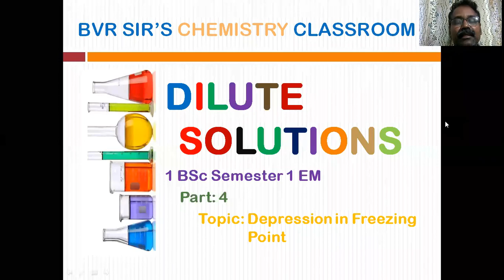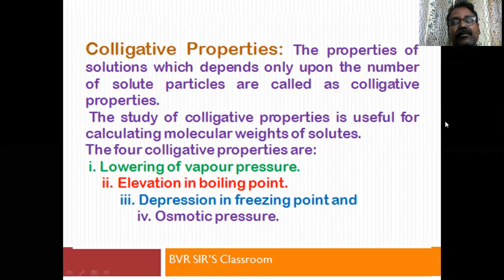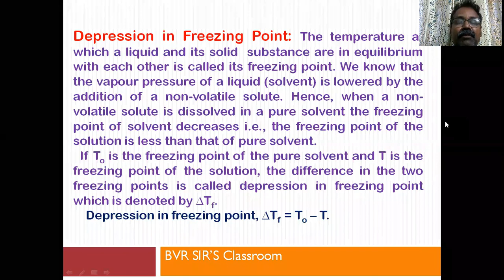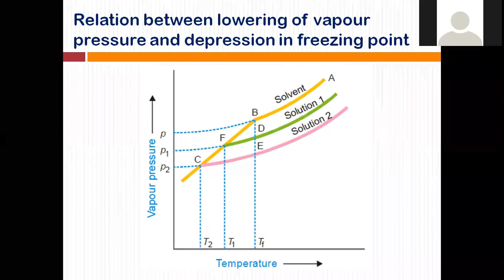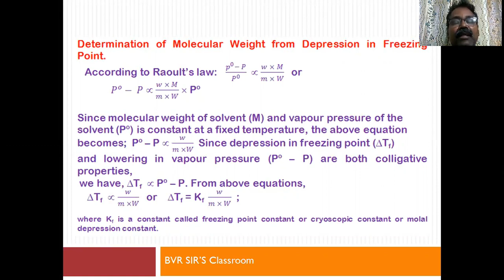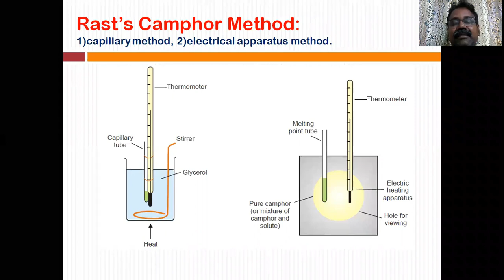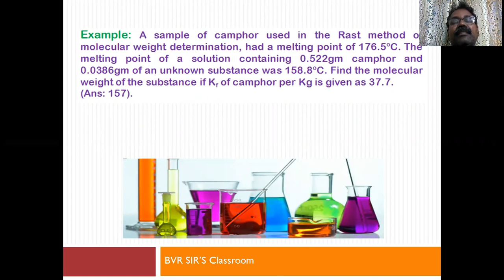bvrsirclassroom | freezingpointdepression | colligativeproperties | Rastcamphormethod | Raoult